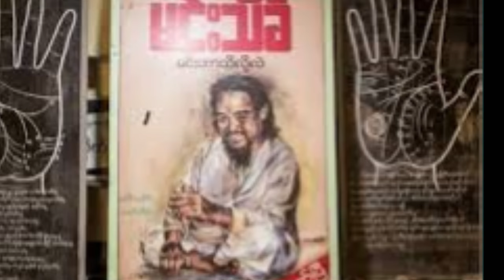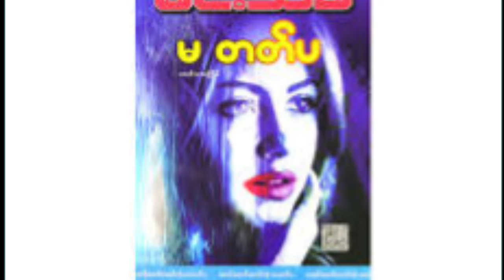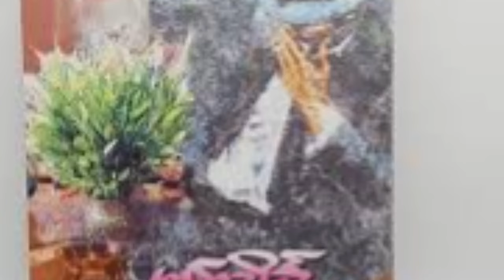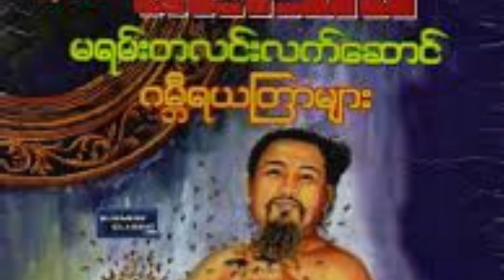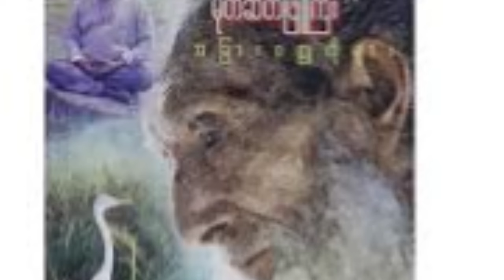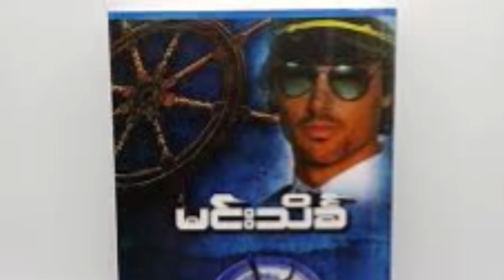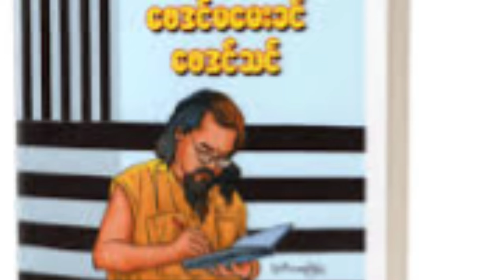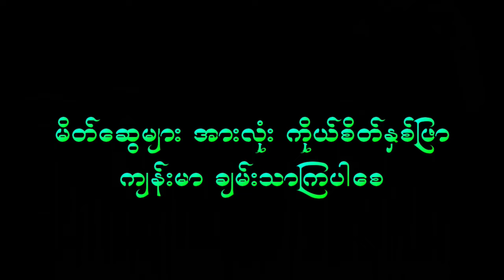မင်းသိင်္ခ နှင့် ကမ္မဿကာ အပိုင်း ၃ အီကြာကွေး ငုတ်တုတ်ထင်ရှား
အီကြာကွေး သော်တာဆွေ # မင်းသိင်္ခ # ဟာသ